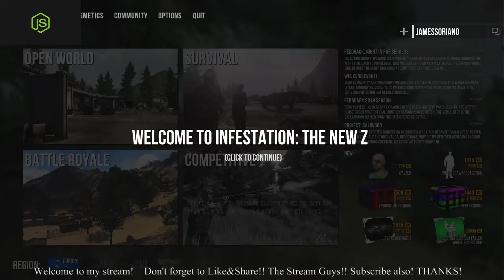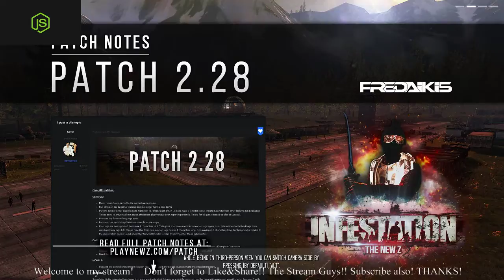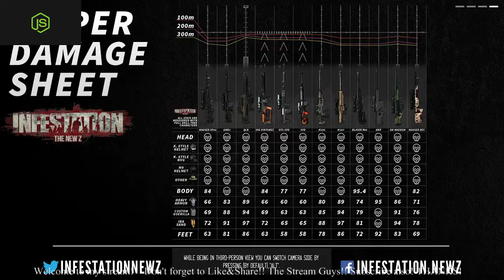Playing Infestation The New Z- LETS GO! // Sub4sub Gainsubs Subforsub 🔴